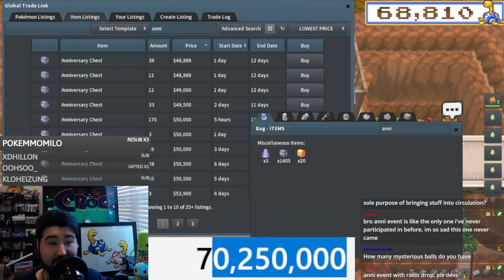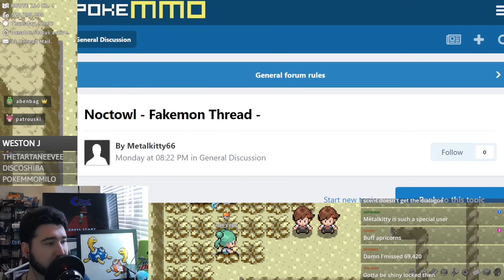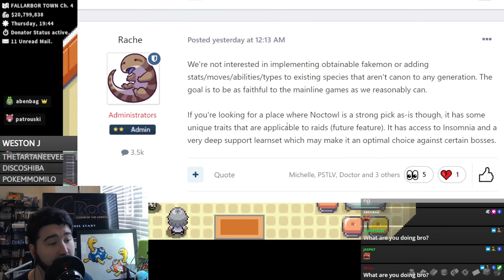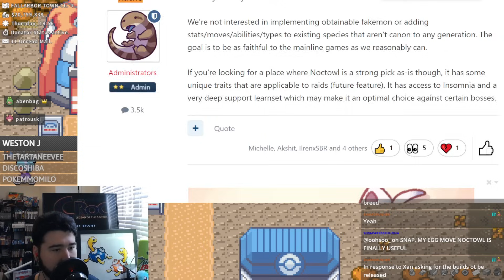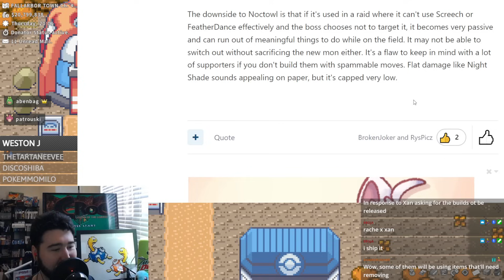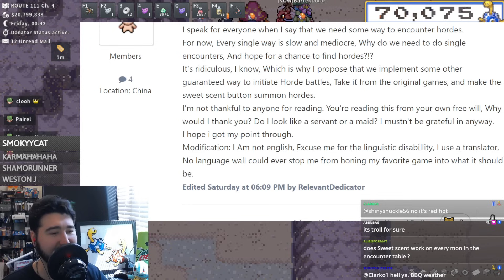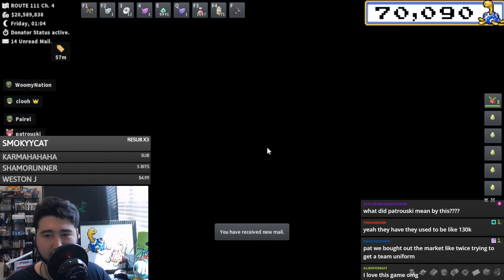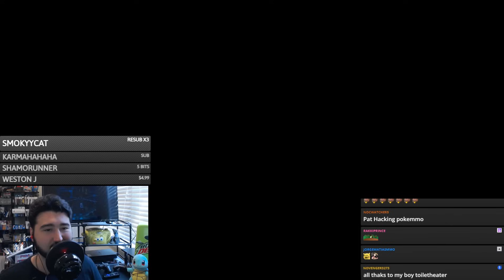No Anniversary Event Still :( + NOCTOWL FOR RAIDS?!? How Dry Is 70K? - PokeMMO Stream Recap 139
0:00 Shiny Wars Recap
1:13 My Progress/Plans
2:27 6 Shinies During The War LOL
3:05 Is Breeding Always Cheaper?
5:17 Nerd Gummy Clusters
6:14 Underrated Shiny
7:10 Unique Shunt Spot
8:51 "Pidgey Farming Is Dead :("
10:38 Fossils VS Egg Shunting
12:58 Don't Buy/Sell These
14:00 The Fastest Update Ever
14:53 No Anniversary Event :(
16:18 180K DRY STREAK BROKEN
17:18 Boomer Cereal Food Take
18:47 Pokeforce VS PokeMMO
21:19 1111
22:01 Shiny Suicune
22:17 69,420 Encounter
23:30 NOCTOWL A RAID THREAT?
28:47 Only Water Account
29:56 How Dry Is 70K?
31:11 Forum Trolls
33:11 o7
33:30 Woomy Shiny Cacnea!!
34:47 Regi Trio
35:40 If I Had Unlimited Money
36:19 Out Of Eggs :(
36:40 3rd Food Take Of The Day
38:35 The Troll Continues
39:46 Berry Farming Stats
40:50 Ditto Boxes + Crash Glitch
42:30 Outro